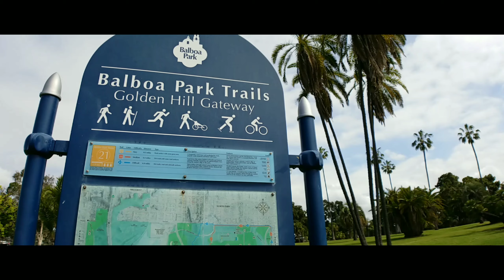Pacific Crest Trail (PCT) 2019 - Week Zero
Just a few days before we embark on the PCT! Check out our time in San Diego in our first vlog of this incredible journey.